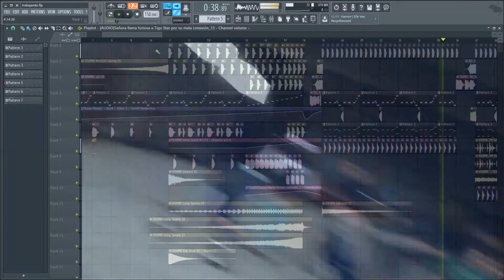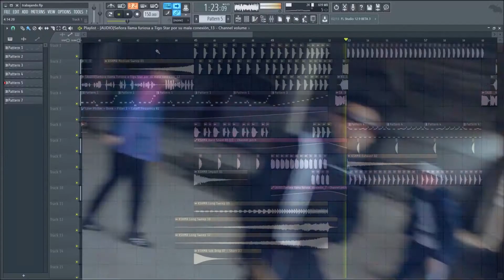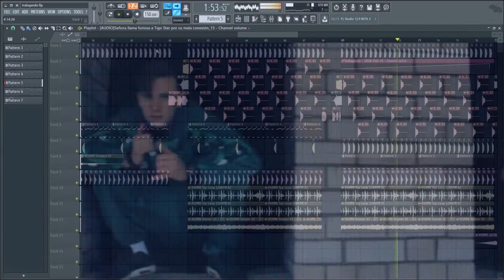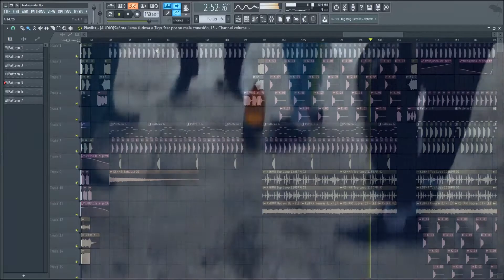Adrian Wegner - TRABAJANDO ft. Doña Eugenia